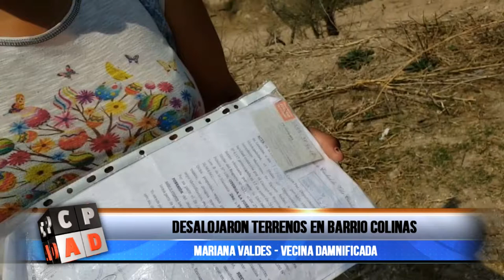Desalojaron terrenos usurpados de Lote H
El Municipio de Villa Carlos Paz desalojó a un grupo de personas que habían usurpado los terrenos destinados al Programa Lote H ubicados en Barrio Colinas. Por su parte, se comprometieron a estudiar los casos de estas personas a través del área de Desarrollo Social.
Mirá el informe completo.